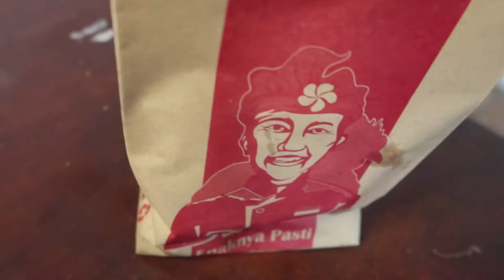Ayam Crispy Lokal Bali Rasa International (JFC)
Kan makan yuk,  makan ayam crispy kriuk dari JFC